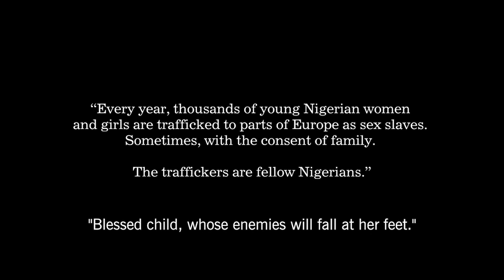Oríkì a short film by Nk'iru Njoku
Every year, thousands of young Nigerian Women and girls are trafficked to parts of Europe as sex slaves. Sometimes with the consent of family. A deeply flawed mother ready to do anything in a plan to escape poverty, and a determined young girl who becomes her own hero and not ready to compromised.